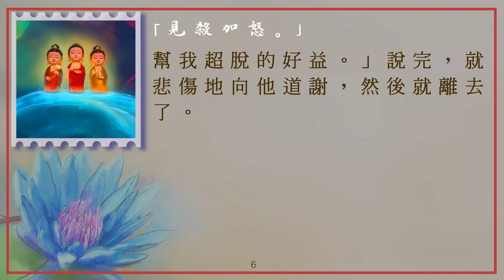太上感應篇_064見殺加怒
感恩諸佛，菩薩，祖師/高僧/大德，十方三世眾生及父母，印光大師，淨空老法師，彭凝祉，香港佛陀教育協會，淨空法師專集，道教勸善書《感應篇彙編》《太上感應篇》作者，黃慧音，所有故事內人物，製作組/人，參與單位，及分享流通轉載的朋友們。阿彌陀佛。🙏🙏🙏